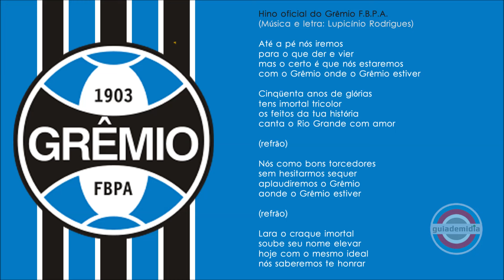Hino do Grêmio F.B.P.A. ( RS ) [ OFICIAL ]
Hino do Grêmio Foot-Ball Porto Alegrense.
Hino do Tricolor Gaúcho "Tricolor dos Pampas"
Música e letra: Lupicínio Rodrigues

Lista de Hinos do Grêmio:
[ Essa versão tem a parte cantada: Lara o craque imortal... ]